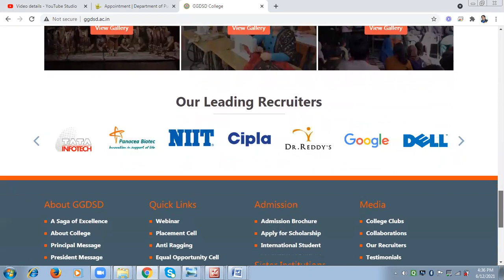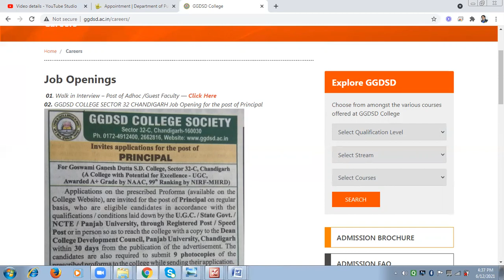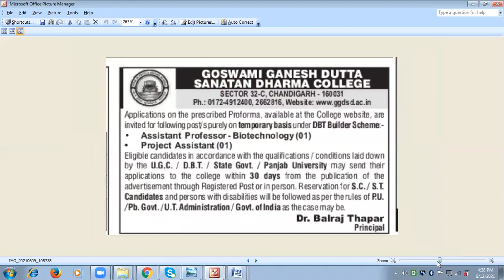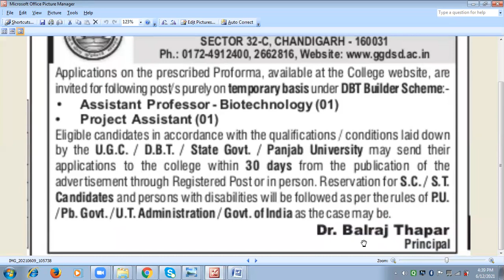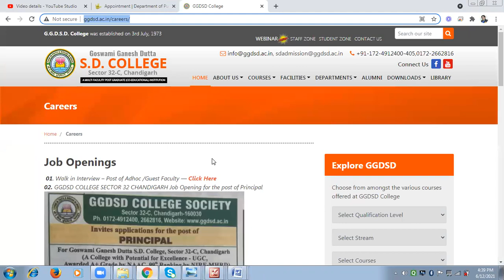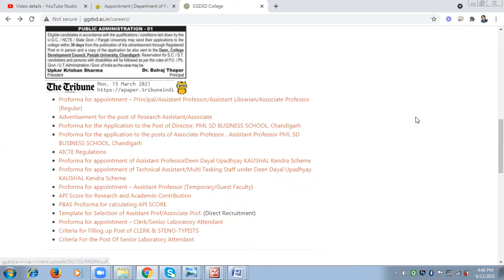JOBS IN CHANDIGARH I Chandigarh job vacancies 2021 I chandigarh recruitment 2021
JOBS IN CHANDIGARH I Chandigarh job vacancies 2021 I  chandigarh recruitment 2021 I

UCSJsC5TcNhMGsFydgaeZMeQ

Jobs in Mohali, Chandigarh, Panchkula

Chandigarh, dera bassi vacancies

JOBS IN CHANDIGARH, Mohali, Panchkula

JOBS IN CHANDIGARH, Mohali,

Latest jobs Chandigarh, Mohali, Panchkula

CHANDIGARH VACANCIES

HOSPITAL JOBS IN CHANDIGARH,MOHALI

Jobs in Chandigarh Hospital

Latest jobs in Chandigarh

Jobs in Ambala, Chandigarh, Ropar

jobs in TRICITY Chandigarh

Jobs in Panchkula, Chandigarh

1. Like the videos.
3. Share the Videos Uploaded on this YouTube Channel with your friends and Family.

chandigarh sales jobs,
chandigarh driver jobs,
chandigarh private jobs 2021,
chandigarh sales jobs 2021,
chandigarh security guard jobs ,
IT park jobs  chandigarh,
jobs in chandigarh and mohali,
chandigarh jobs 10th pass,
chandigarh teacher vacancy 2021,
chandigarh teacher recruitment,
chandigarh university teachers,
chandigarh teacher eligibility test,
chandigarh vacancy 2021,
chandigarh job vacancy,
chandigarh je vacancy,
pgi chandigarh vacancy 2021,
chandigarh anganwadi vacancy 2021,
sunil kaushal,